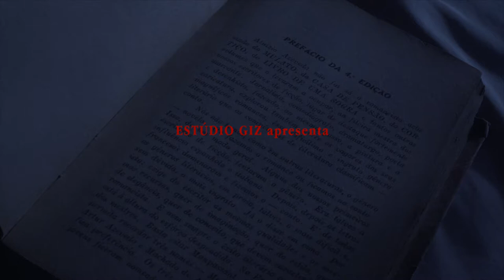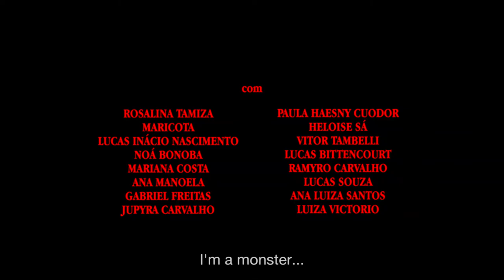Canto dos Ossos (2020) - Teaser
Naiana (Rosalina Tamiza) abandona o Canindé e a amizade de Diego (Maricota) para dar aulas em uma escola pública de Búzios, onde um misterioso assassinato acontece. Partindo desse acontecimento, uma juventude vampírica, em deslocamento entre o nordeste e o sudeste do país, positiva a própria monstruosidade e faz da morte a reivindicação da vida eterna. A violência gráfica do horror aliada ao experimentalismo e à crítica social fazem desta produção (coletiva e de baixo orçamento, premiada em Tiradentes) uma mutante e heterodoxa alegoria do Brasil contemporâneo.